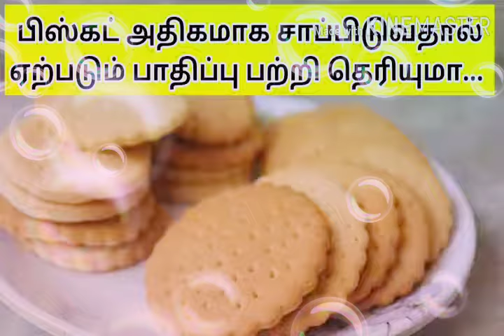பிஸ்கட் அதிகமாக சாப்பிடுவதால் ஏற்படும் பாதிப்பு/Be aware of the impact of eating too much biscuits